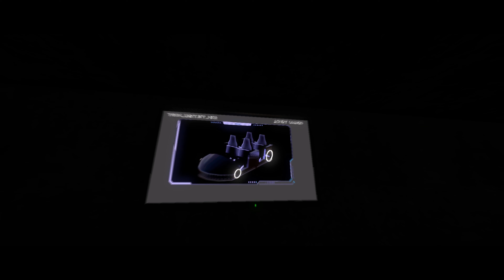TRON: Lightjet Chaser - NoLimits 2 Original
Be the first to ride the new Lightjet Mk II!

Available for download this September 1st on Steam and NLC!

0:00 Intro
1:21 Queue Walkthrough
4:30 Pre-Show
6:02 Onride POV
8:03 Exit Walkthrough
8:51 Outro